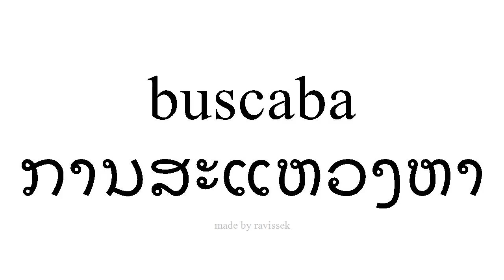ຮຽນຮູ້ ແອສປາໂຍນ ການສະແຫວງຫາ